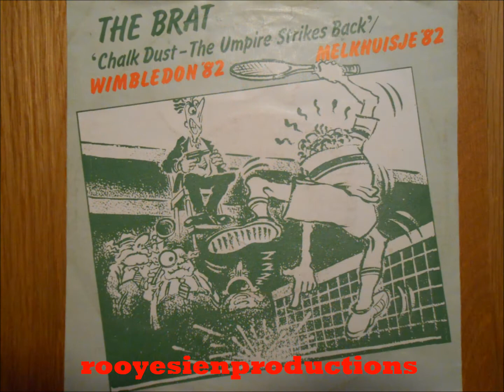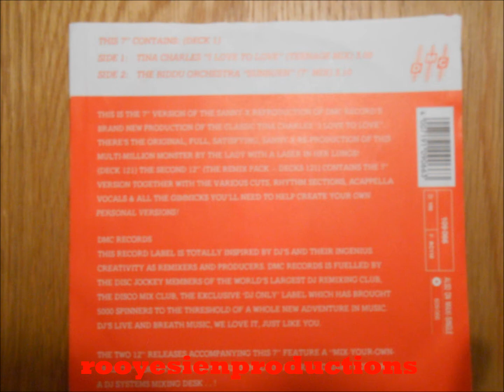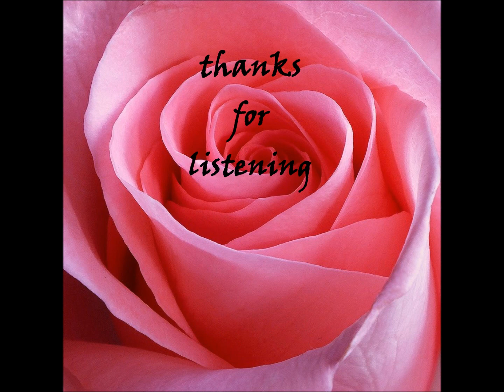b side the b side-tracy ullmann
the b-side..listen and you will know